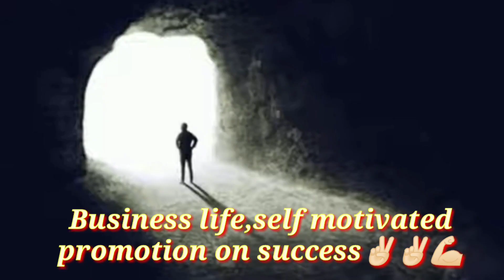MOTIVATED By Mr. LAJA the LEGEND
To show me a support you can donate me through PayPal